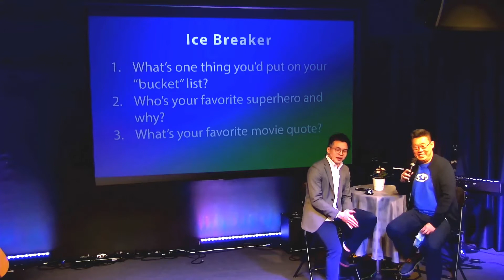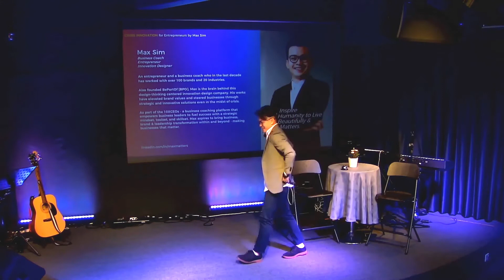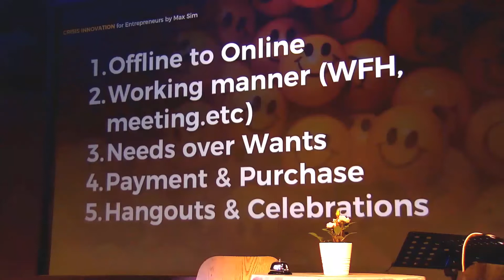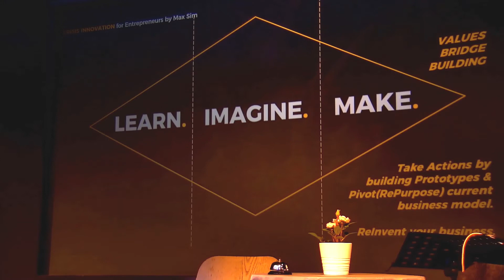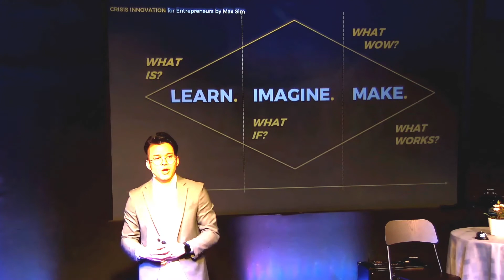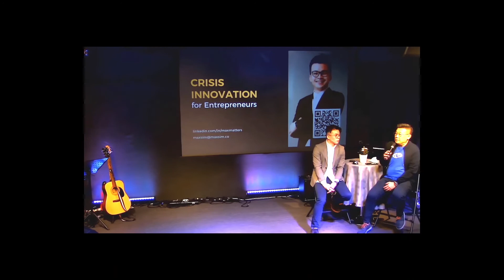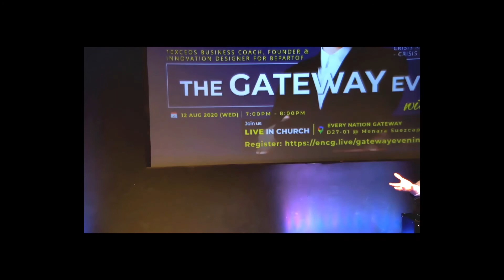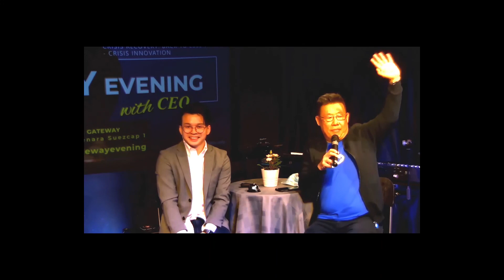Gateway Evening with CEO / 12 Aug 2020 - Max Sim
Pastor Po Seng in conversation with Max Sim of 10XCEOS Business Coach to talk about Crisis Recovery - Crisis Innovation